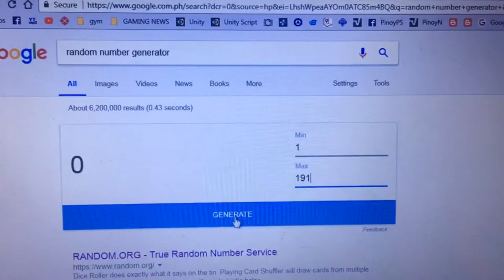GIVEAWAY WINNER! | CAMYL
XO's! - CAMYL